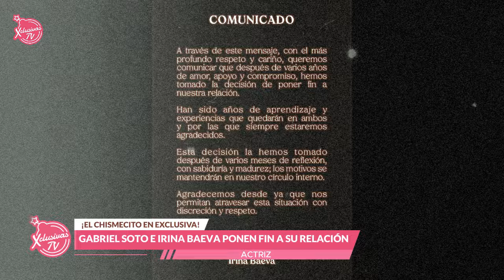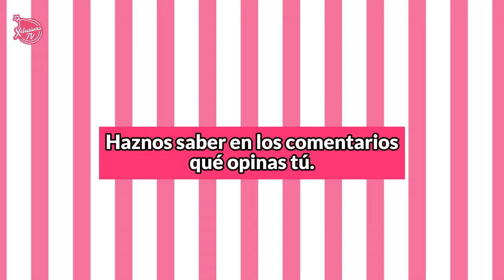EL DÍA QUE IRINA LLEVÓ EN VIVO LA INVITACIÓN PARA SU BODA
Pero quee? El tan esperado momento por muchos al fin se confirmó. El martes 16 de julio, Gabriel Soto e Irina Baeva confirmaron su ruptura a través de un comunicado de Instagram.